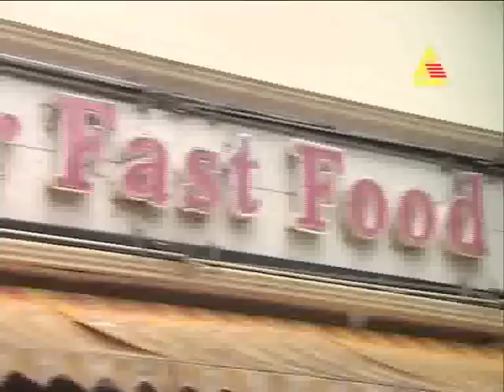bombat bhojana 21.11.2011 epi 465 part 1.mp4